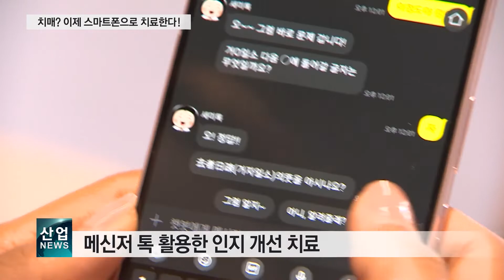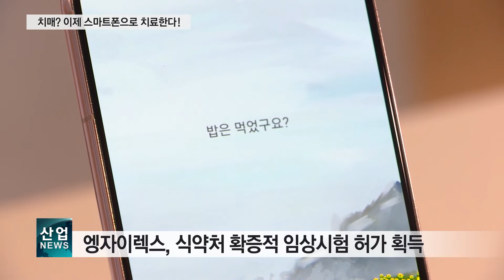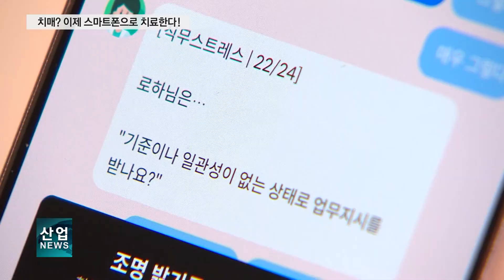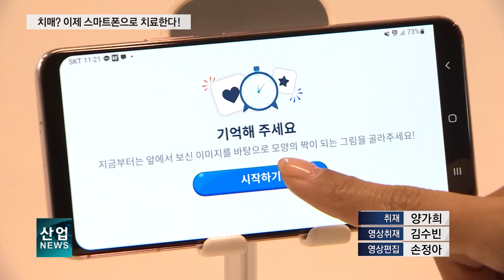치매, 우울증…앱으로 진단부터 치료까지!_산업뉴스[산업방송 채널i]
[리포트]
화면에 표시되는 점을 추적해 움직이는 눈동자.

그림을 설명하는 목소리.

키보드를 작동시키는 사용자의 행위.

개인에게 생성되는 바이오마커를 기록하고 분석해 경도인지 장애를 조기 선별하는 앱 '알츠가드'입니다.

핸드폰 하나면 언제 어디서든 초기 치매 진단을 스스로 할 수 있으며, 정확도는 94%에 달합니다.

경도 인지장애를 진단 받은 경우 메신저톡(카카오톡)을 활용해 인공지능 로봇에게 손쉽게 인지 개선 치료도 받을 수 있습니다.

환자들이 해당 솔루션을 지속적으로 사용하는 치료 순응도는 약 70%로, 이는 일반적인 치료제의 순응도가 10% 미만인 것과 비교했을 때 현격히 높은 수준입니다.

관련 치료 기술로 지난해, 글로벌 제약회사 에자이와 판매권 계약을 맺었습니다.

[인터뷰 – 김진우 / 하이 대표]
환자가 가지고 있는 본인의 스마트폰만 이용해서, 다른 어떤 장치나 별도의 검사 없이 환자 자신의 스마트폰만 이용해서
현재 병의 심각도나 종류를 진단하고 측정하고 예후를 관찰할 수 있는.

하이는 우울, 불안, 자살 충동 등의 범불안장애를 진단하고 치료하는 ‘엥자이렉스’도 개발 중에 있습니다.

이때 눈 주변의 혈류 변화량을 감지해 측정하는 심박변이도가 바이오마커로 활용됩니다.

엥자이렉스는 범불안장애 디지털치료제 중 국내 최초로 식약처 확증적 임상시험 허가를 획득했습니다.

지난 3월부터 엥자이렉스의 진단 서비스 '마음검진'을 한국의학연구소에 공급하면서 연간 120만 명이 건강검진 시 마음 건강까지 체크할 수 있게 됐습니다.

이밖에 LG생활건강, SK템레콤, 삼성전자 등 기업에서도 마음검진 시범 서비스를 시행하고 있습니다.

지난 1월부터 중대재해법이 시행되면서 기업 내 스트레스 역시 처벌 대상이 되었지만 마땅한 관리지표가 없던 상황에서 엥자이렉스의 진단 서비스가 새로운 기준을 제시하게 된 것입니다.

전체 직장에서 일어나는 사망, 상해 사고를 빈도수로 분석해 보면 그중의 80%가 자살, 자해예요.
그래서 회사 입장에서는 자살, 자해를 잡아야 전체 사망, 상해의 빈도수를 낮출 수 있으니까,
그렇게 함으로써 중대재해처벌법에 대한 리스크를 대비할 수 있다는 의미도 있죠.

하이는 이밖에도 ADHD, 뇌졸중 환자의 언어장애 등 7가지 인지능력을 검사하고 치료하는 제품 개발을 진행 중에 있습니다.

국내 디지털치료제 기업 최초로 우수 의약품 제조 관리 기준을 획득한 하이.

디지털 진단과 치료를 결합한 맞춤형 표적치료를 기반으로, 연평균 20% 이상의 성장세를 보이는
세계 디지털치료제 시장에 도전장을 내밀고 있습니다.

채널i 산업뉴스 양가희입니다.